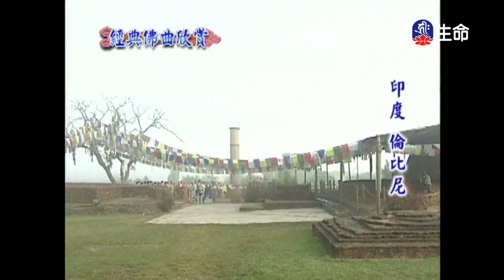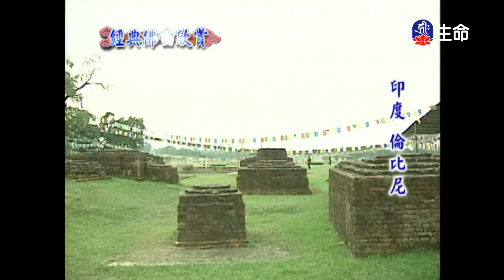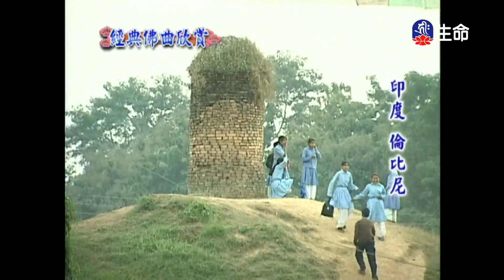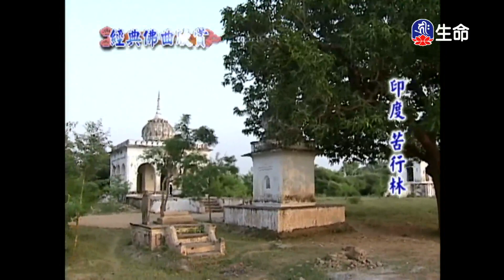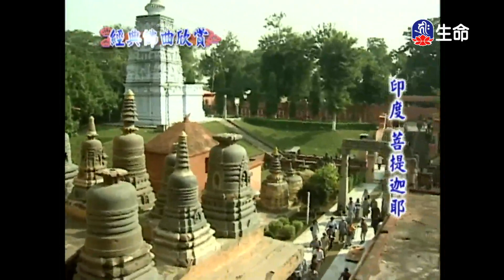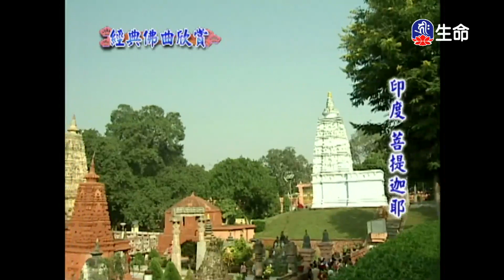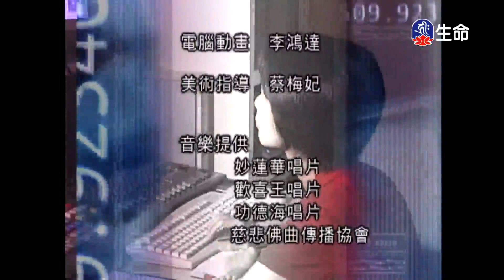經典佛曲-慈經(5)_經典佛曲_(lifetv_20230415_04:00)